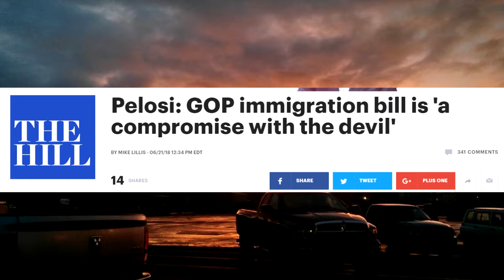The Immigration Debate | Solutions & Political Posturing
Once again immigration is a hot-button issue that is stirring up the entire nation. Republican team players and Democrat team players will dig their heels in, ignore all nuance, and quite frankly… take extreme positions.
Apparently, Democrats grew a heart, after looking away for decades, and now all of a sudden they care about immigrants and the children being separated from their parents at the border.
Just a recap, since the presidency of Bill Clinton, the United States has been tearing families apart at the border. But since Donald Trump is in office, Democrats finally care.
To be fair, the Republicans aren’t any better as they attempted to double down on enforcing the law.
However, Ted Cruz introduced legislation that would prevent parents and their children being turned away at the border. However, of course, as we all know, it wasn’t good enough for the Democrats who had to introduce their own bill. Why couldn’t they just support Ted Cruz’s bill? Because they’re all team players.
I don’t mind political gridlock, but I can not stand hypocrisy and inconsistency.
Anyway, it doesn’t matter which political party started this abhorrent policy that separates parents from their kids… It doesn’t even matter who enforces it.
One thing is clear. Our immigration system is broken. Frankly, I am annoyed with how we conduct ourselves when discussing major issues. Both extremes annoy the hell out of me. Both sides are centered around emotions rather than facts.

Here are the facts that’ll surely piss off many Republicans and many Democrats. And I don’t care because it needs to be said. Firstly, Immigrants are good for the economy. Secondly, we need border security. Thirdly, a business owner can hire whoever they want. Fourthly, funneling welfare to illegal immigrants isn’t good.

Here’s the reality of our immigration process… it is too complicated. Our immigration system is so convoluted and expensive it encourages illegal immigration. We should be encouraging immigrants to come through a checkpoint to have a disease check and a background check. The reason why I think we should simplify our immigration process, because if it’s simple and nearly risk-free if you’re a good clean person, then why would you need to sneak over? If you’re sneaking over, then you’re probably doing something shady.
It would save a lot of money and a lot of time.

We should have 4 tiers for immigrants. The 4 tiers should be tourists, education, work visas, and citizenship. You don’t need to hand out a citizenship to every immigrant that comes through. A citizenship should be earned. But you should be able to work here if you want to.
The American dream should be something that everyone strives for.

Each tier will have different benefits or terms. But they should be simple. If you purchase a tourist permit at the border checkpoint, you are free to travel anywhere in the United States you would legally be able to. But you must leave the country when your permit expires. You can purchase different durations at different rates. If you come on an education permit, you should again be able to travel freely, but maybe you should have to report periodically to make sure you’re actually here going to school. Maybe once a month or bi-monthly. If you come on a work visa, you should have the ability to travel, seek education, and of course earn a wage whether or not it is under the table. Within those three tiers, you won’t be rewarded with the same privileges all Americans have like voting.
Then, of course, there is the citizenship. I don’t know the specific details of the requirements you’d need, but I’d imagine something like you need to have lived in the U.S. for a period of time, you should be free of any violent offenses, you should be able to vaguely described our constitution and system of government, then walla, you are entitled to every single right and privilege an American has.
That’s just my idea to fix our immigration system. We don’t need to close off our borders and we sure as hell don’t need to open them right up.